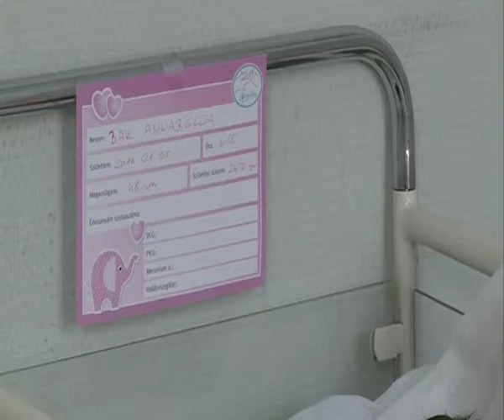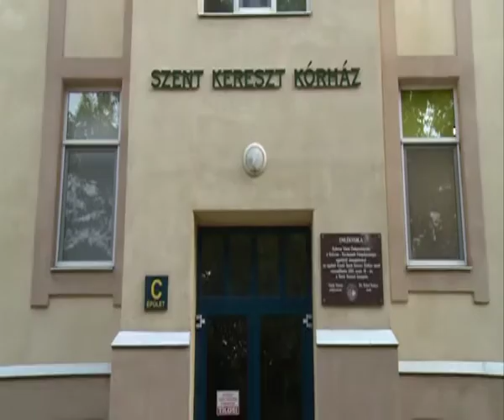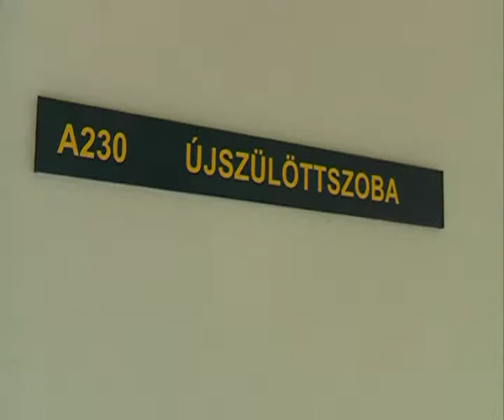Szemünk fénye 2016.03.15.